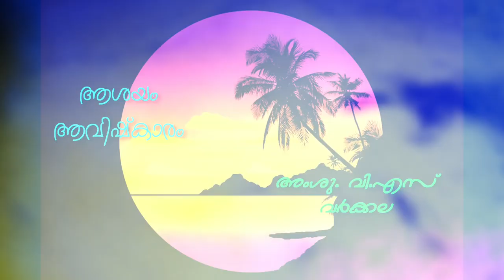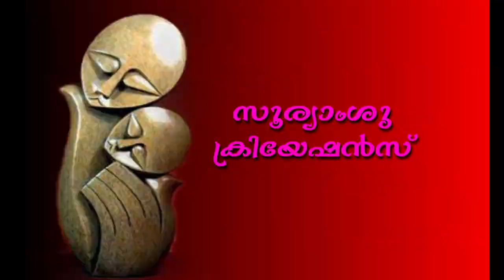Kanayi Kunhiraman is an Indian sculptor, best known for his outsize sculptures.